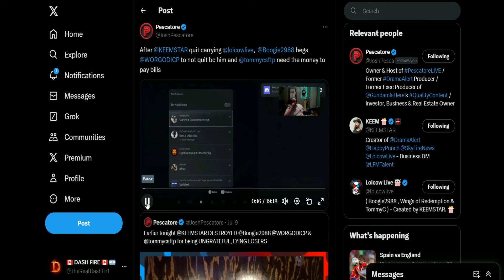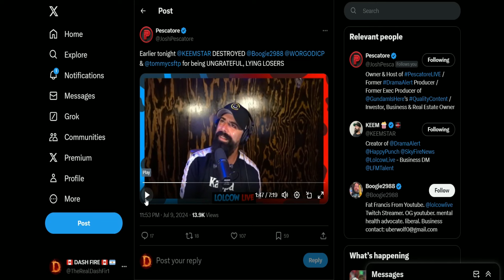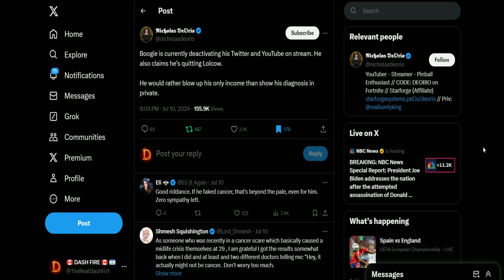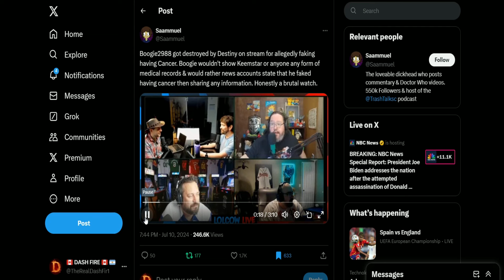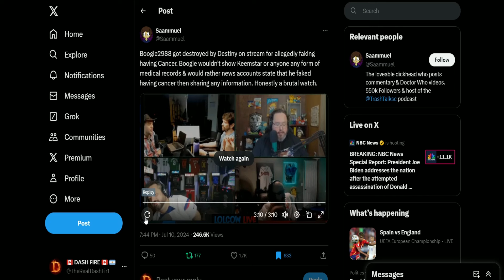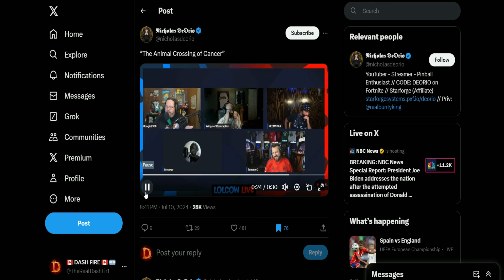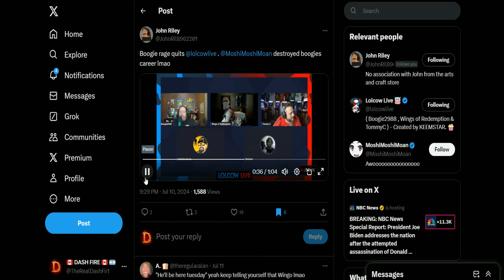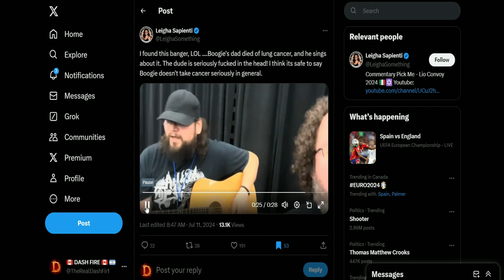Boogie2988 Faked Cancer - Turns Down 85K - "Leaves Internet"